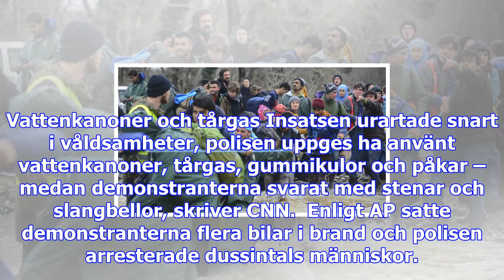Hundratals skadade vid sammandrabbningar i pakistan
På lördagsmorgonen sattes över 4.000 poliser in mot cirka 1.000 demonstranter, för att bryta upp en ...